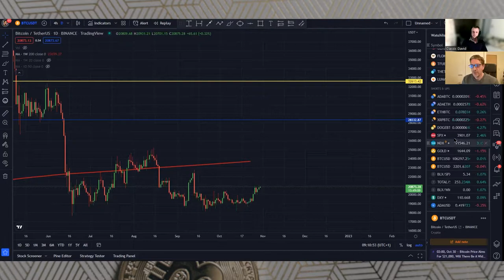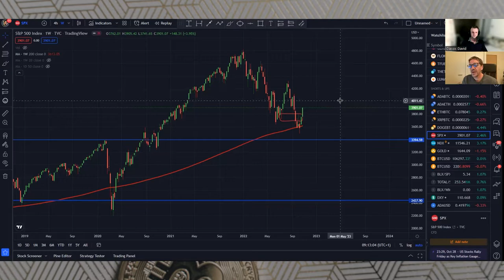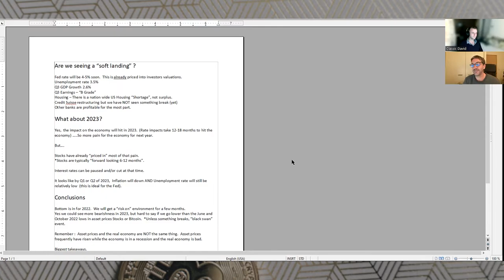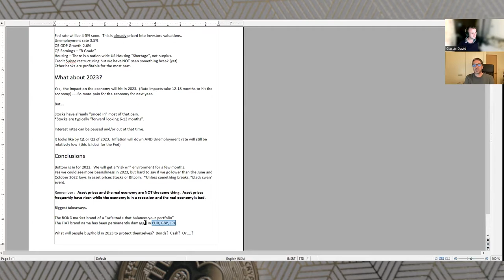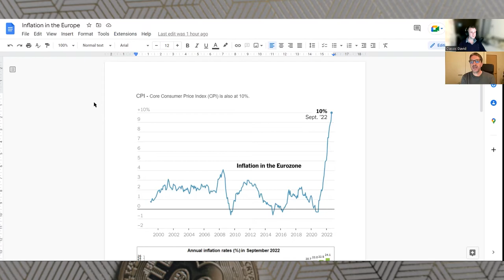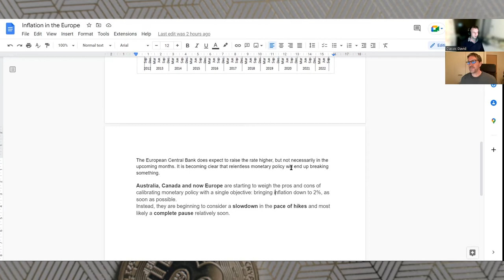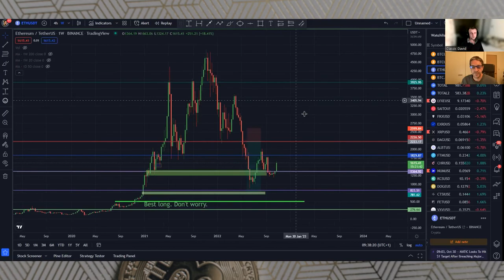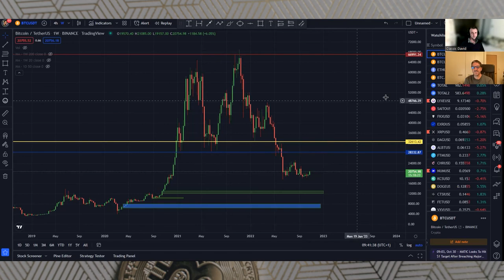ECONOMY: SOFT LANDING? Podcast time!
Hello, more podcast time about crypto and stocks with Dave and Curtis, today talking not only about inflation and possible soft landing and what it means but also about DOGE and current sentiment.

00:00 Introduction
00:37 BTC update, yearly low confirmed?
04:52 S&P 500 update finally yearly low?
06:45 DXY - Dave's call for October?
08:06 Curtis: Indication inflation is falling?
10:10 Curtis: Are we seeing soft landing?
13:51 Dave: Reaction to soft landing
16:18 Dave: Inflation in the Europe
23:13 Bonds have failed, where will the money go?
24:01 Doge as an indicator

BTC bitcoin:144gNfbZYKoU15ZGE1tnuPSiNVkPC1jp4p

ETH 0xB5967971aC3d4c7333B4Cb897edF90Cf340bfDdC

LTC LVPJJp9TE6RswhQ3Un6UYjohsp7XwGnjES

BCH bitcoincash:qrhrprvgntqylxsdqaxg4ada9eclt4rd4gaj4y0af7

ZEC t1ThtcZKCBVvcg7xggu5jsWnCF5mGufpTFt